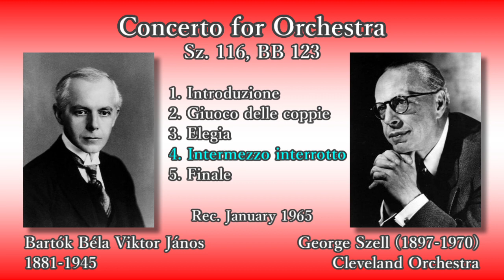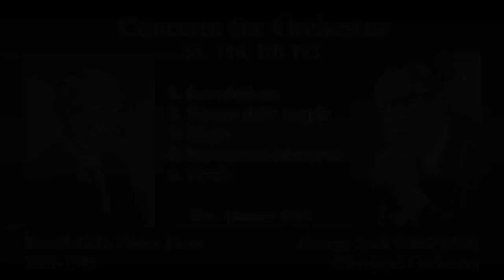Bartók: Concerto for Orchestra, Szell & ClevelandO (1965) バルトーク 管弦楽のための協奏曲 セル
Bartók Béla Viktor János (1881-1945)
Concerto for Orchestra, Sz. 116, BB 123

(00:05) 1. Introduzione
(09:00) 2. Giuoco delle coppie
(15:24) 3. Elegia
(22:46) 4. Intermezzo interrotto
(26:55) 5. Finale

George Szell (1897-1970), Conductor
Cleveland Orchestra

Rec. 15-16 January 1965, at Severance Hall, in Cleveland [Columbia]

In the final movement, Szell's unique omission and iteration are done.

バルトーク・ベーラ
管弦楽のための協奏曲

(00:05) 1. 序章
(09:00) 2. 対の遊び
(15:24) 3. 悲歌
(22:46) 4. 中断された間奏曲
(26:55) 5. 終曲

指揮：ジョージ・セル
クリーヴランド管弦楽団

録音：1965年1月15～16日 セヴェランス・ホール (クリーヴランド) [コロンビア]

最終楽章では、セル独自の省略と繰り返しが行われています。